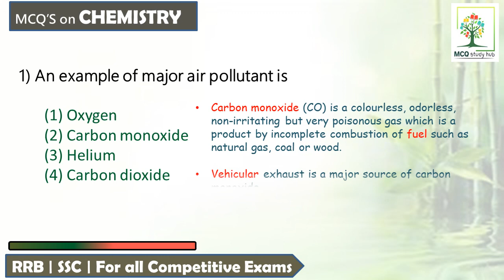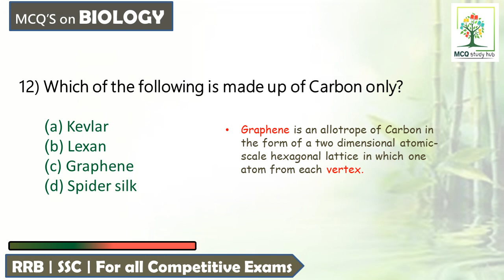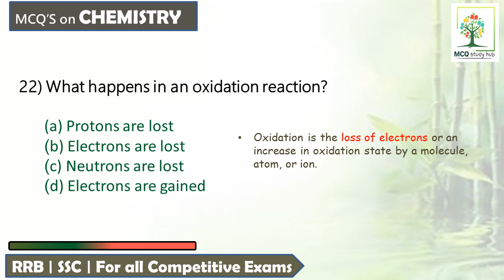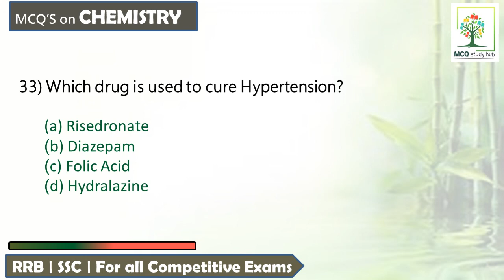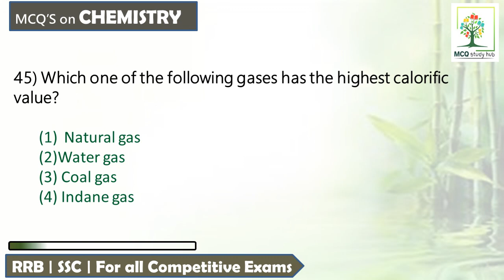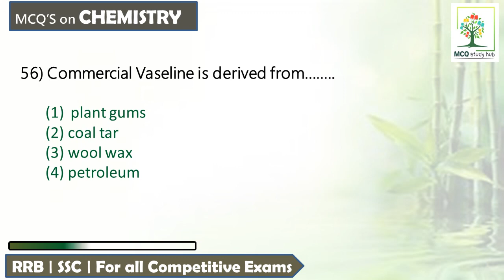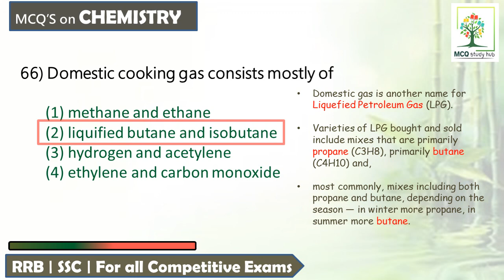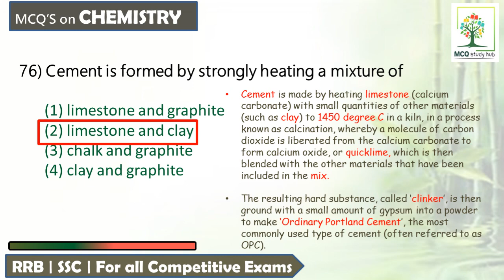RRB NTPC/GROUP D | General Science | Chemistry | 76 Important Practice Questions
RRB Group D  / NTPC (Chemistry) :  6